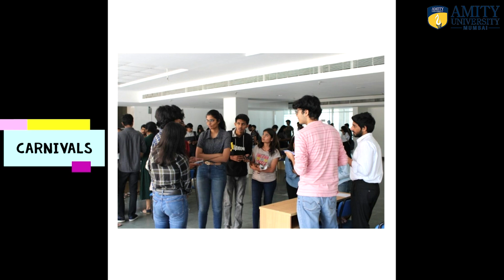Amity Film Club | Amity University Mumbai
Amity Film Club at AmityUniversityMumbai aims to bring all the filmthusiasts together! They stand for Timelessness, Passion, Curiosity, and Creativity.
The President ' Aayush Jha' and Secretary 'Anupriya Ray' welcomes all the freshers to the Amity Film Club!